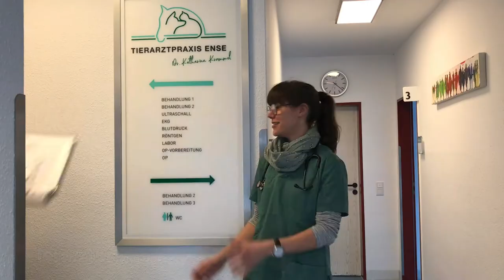AmiE digital / Tierarztpraxis Ense / Tiermedizinische*r Fachangestellte*r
In diesem Video im Rahmen der Ausbildungsmesse in Ense stellt die Firma Tierarztpraxis Ense den Ausbildungsberuf Tiermedizinische*r Fachangestellte*r vor.

Die AmiE digital ist ein Projekt der Conrad-von-Ense-Schule, des Initiativ Ense e.V. und der Gemeinde Ense.

Wir hoffen, dass dir die Videos bei bei der Entscheidung für die richtige Ausbildung helfen werden!

Danken möchten wir ganz herzlich den Unternehmen und ihren Mitarbeiter*innen und Auszublildenden, dass sie sich auf dieses digitale Experiment einer digitalen Ausbildungsmesse in Ense eingelassen haben. Wir hoffen sehr, dass wir uns im nächsten Jahr wieder bei einer realen Messe wiedersehen.

Wenn Ihr Unternehmen noch nicht bei der AmiE digital dabei ist und in Ense und Umgebung liegt, freuen wir uns auch weiterhin, Sie bei Videodrehs zu unterstützen.

Ausbildungsmesse in Ense - Wir starten durch!

Barbara Feldmann, Steffen Berger und Daniel Keil (Stubos an der Conrad-von-Ense-Schule), Carola Pichmann (Schulleiterin an der Conrad-von-Ense-Schule), Rainer Busemann (Bürgermeister der Gemeinde Ense), Ralf Hettwer (Erster Vorsitzender des Initiativkreis Ense e.V.)